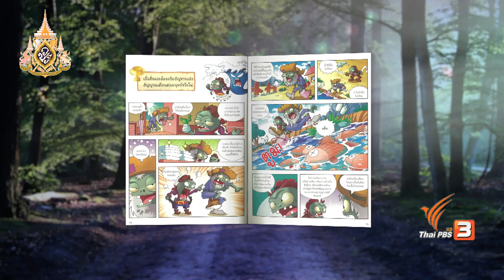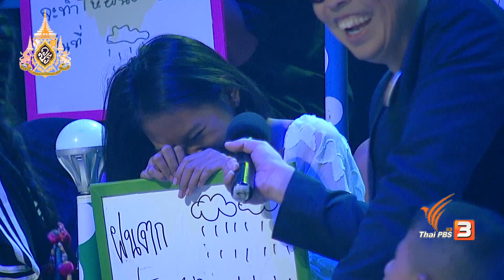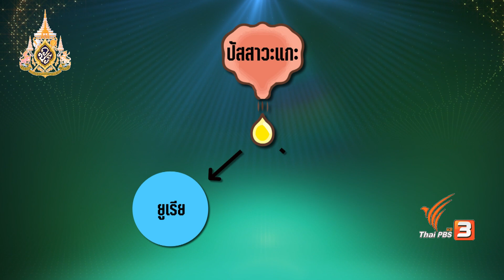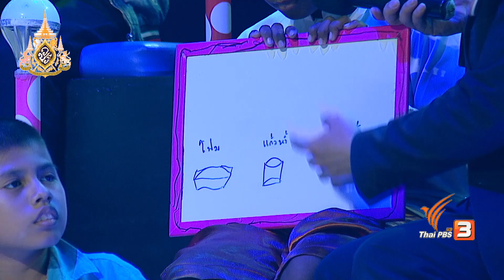น้องนาวา : ท้าให้อ่าน (7 เม.ย. 62)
ท้าให้อ่าน เล่มโปรด การตอบคำถามจากหนังสือเล่มโปรดของนักอ่านตัวน้อย ที่คำถามแต่ละข้อจะกลายเป็นขุมทรัพย์หนังสือ มีมูลค่าดังนี้

ข้อที่ 1 มูลค่า 2,000 บาท

ข้อที่ 2 มูลค่า 3,000 บาท

และ ข้อที่ 3 มูลค่า 5,000 บาท

สัปดาห์นี้พบกับเจ้าของเล่มโปรด น้องนาวา ด.ช.ถิรวิทย์ ศิริบาล อายุ 7 ปี กับหนังสือ “Plants vs Zombies 2 ตอน เจาะปริศนาพลังงานรอบตัว” พร้อมกับสะสมหนังสือเล่นเพื่อให้โรงเรียนบ้านนาหวาย จ.เชียงใหม่

ติดตามเชียร์และอ่านสนุกไปด้วยกันในรายการ "ท้าให้อ่าน เล่มโปรด" วันอาทิตย์ที่ 7 เมษายน 2562 เวลา 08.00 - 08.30 น. ทางไทยพีบีเอส รับชมออนไลน์ทาง